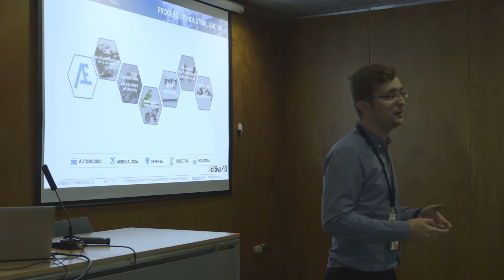Miguel Ampudia en Aditiva40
+info: aditiva40.es